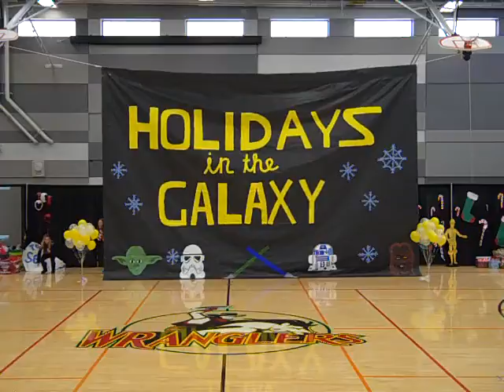Holiday Assembly 2015-2016